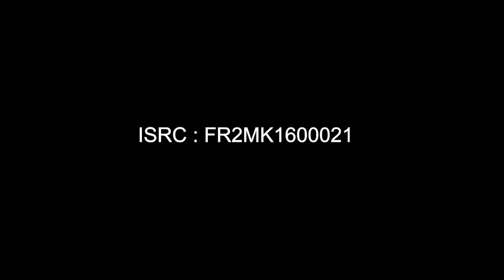Iggy Pop " La vie en rose "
Iggy Pop & Callicore Production
"la Vie en Rose" Lyrics Edith Piaf .Music Louiguy.
Original recording from  Iggy Pop "Aprés"
Produced. Mixed by Hal Cragin.
CG.ARTISTS Laurent Mercier / Marius Legrand.
Production Assistant / Anaëlle Majdate.
Edition Beuscher Arpege
Thanks to Hal Cragin, Henry McGroggan, Ania Marzec & Dom Kiris